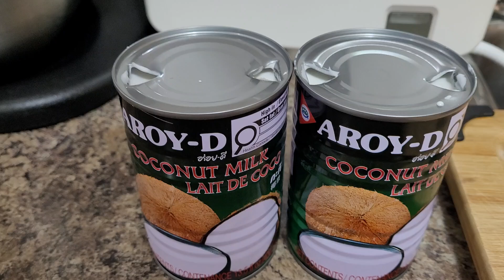CASSAVA WITH COCONUT MILK